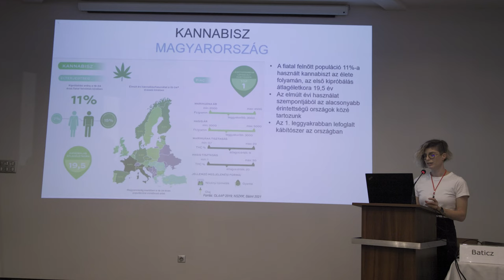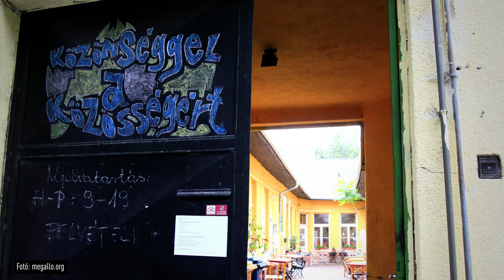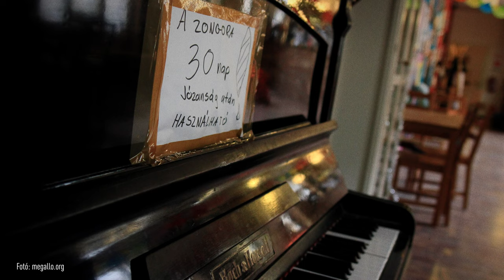"Ha lehozom a piáról, akkor meghal" - Interjú Oláh Péterrel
Oláh Péterrel, a Megálló Csoport terápiás programvezetőjével októberben beszélgettünk a Magyar Addiktológiai Társaság (MAT) siófoki kongresszusán arról, hogy miként vált heroinfüggőből segítő szakemberré, hogyan próbál kapcsolódni a margón élő szerhasználókhoz, és milyen dilemmákkal szembesül a munkája során.

0:00 Intro
1:04 Bemutatkozás
7:21 A kora gyermekkori traumák szerepe a függőségben
9:27 A csoportterápia elfogadása
11:23 Az érintés szerepe a csoportterápiában
14:59 Munka a csörögi szegrágátumban
25:35 A roma szerhasználókat érő diszkriminációról